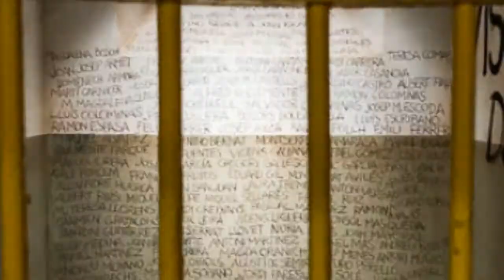Prison La Modelo: Get Into The Dark Side Of Barcelona 🙃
0:00 - Intro
0:00:12 -
0:00:21 -
0:00:30 -
0:00:39 -
0:00:48 -
0:00:57 -
0:01:06 -